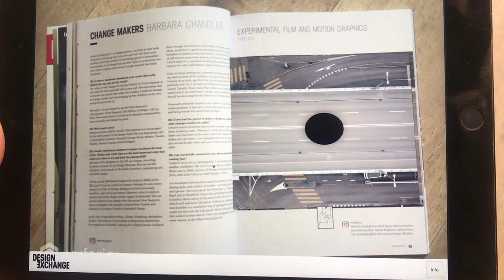Design Exchange -CHANGE edition